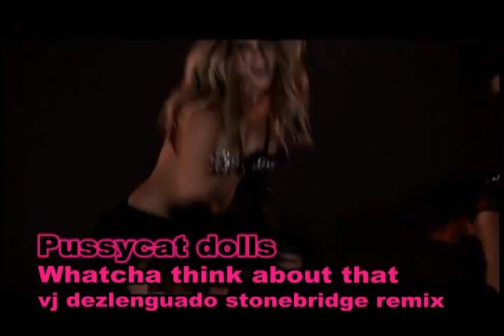pussycat dolls - whatcha think about that (vj dezlenguado stonebridge remix)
the pussycat dolls
whatcha think about that
by vj dezlenguado